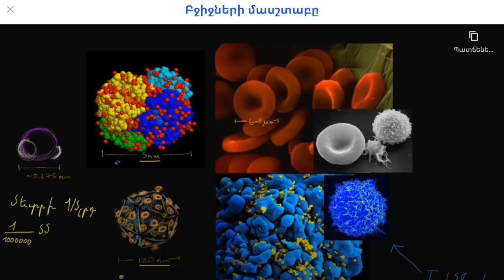«Քան» ակադեմիա | Մաս 4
✳️ «Քան» ակադեմիա

«Քան» ակադեմիա հայաստանյան գրասենյակի տեղայնացման համակարգողը` Լևոնը Թադևոսյան, կպատմի հարթակում STEM առարկաների տեղայնացման մասին: ❤️

❓ Ի՞նչ է STEM-ը:
Նայե՛ք, Լևոնը շատ լավ բացատրում է: 😍